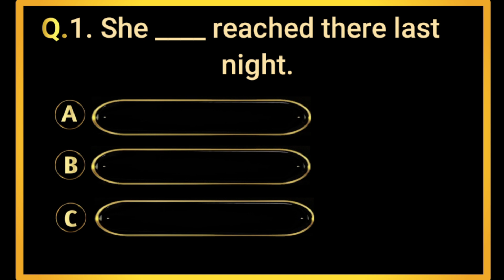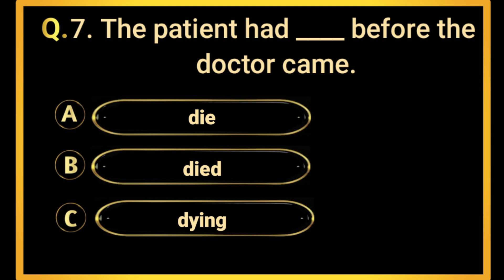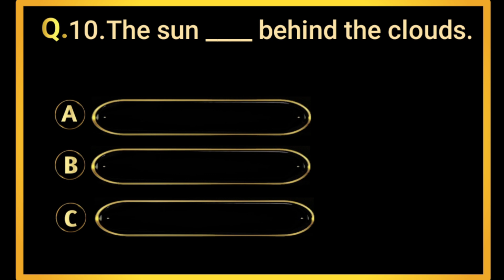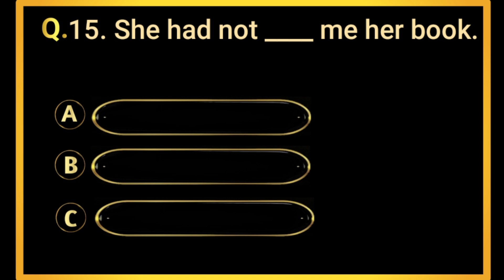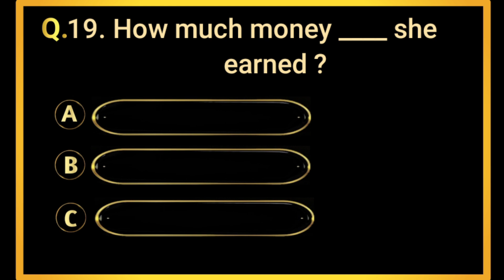Past Perfect Tense Quiz | Grammar Test | English Grammar Test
Past Perfect Tense Quiz | Grammar Test | English Grammar Test | Past Perfect

Grammar Quiz,
Past Perfect  Quiz,
Vocab Test,
English Vocab Test,
English Vocab quiz,
Daily Use English Word By Smart English,
English Vocab,
English Vocabulary,
Smart English,
Sundar Nath,
Daily Use English Word,
English Speaking,
English Vocab For Beginner,